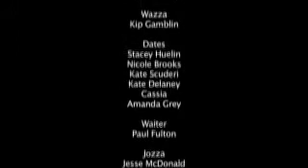THE INTERNET DATE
Short film about the disasters of internet dating.